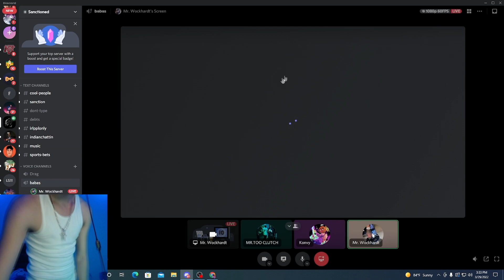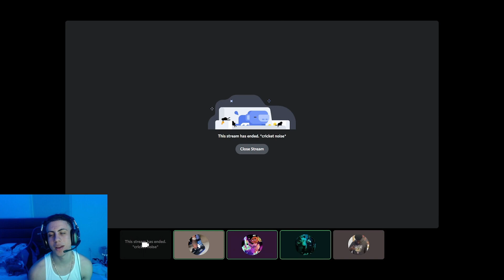BIGEX AND TAYY LINK UP AND FIGHT🥊